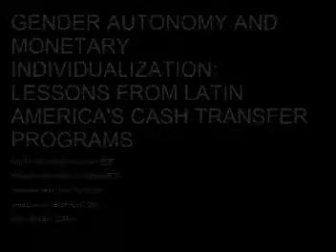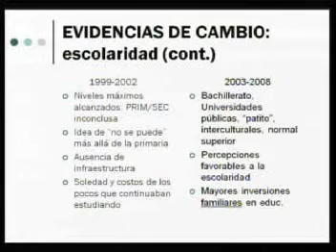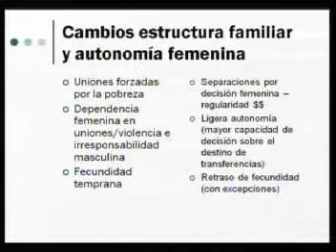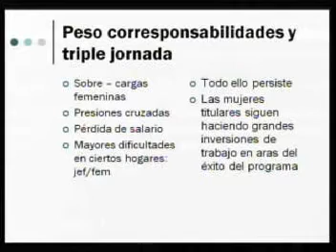BIEN2010 - Special Session - Gender Autonomy and Monetary Individualization - Part 3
13th. Basic Income Earth Network (BIEN) Congress
Special Session - Gender Autonomy and Monetary Individualization: Lessons From Latin America's Cash Transfer Programs - Part 3
Ana Fonseca (Nepp-Unicamp)
Walquiria Leão Rego (Unicamp)
Mercedes de la Rocha (USMEX)
Lena Lavinas (IE-UFRJ)
Chair: Bila Sorj (UFRJ)